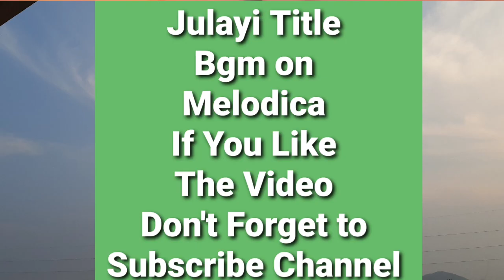Julayi Title Bgm on Melodica by A D Laxman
Hi Friends,

            Herewith Presenting you Julayi Title Bgm on Melodica :-

Original Credits :-

Movie: Julayi
Music Director: Devi Sri Prasad
Music Label : Aditya Music

Also Visit :-

Telugu Legend Music Directors Mashup Parts :-

Melodica Covers :-